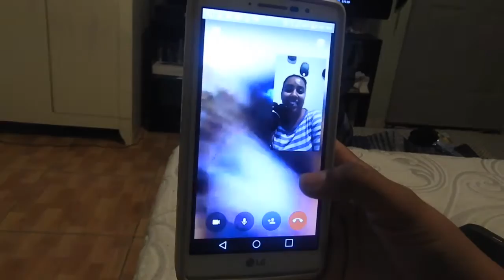He has his personal Groomer